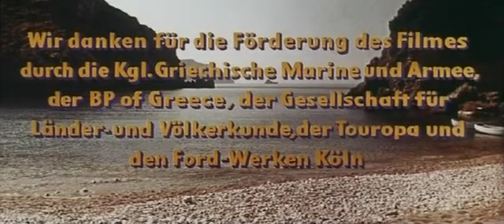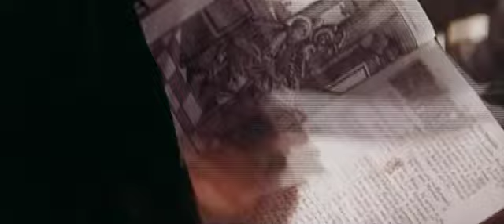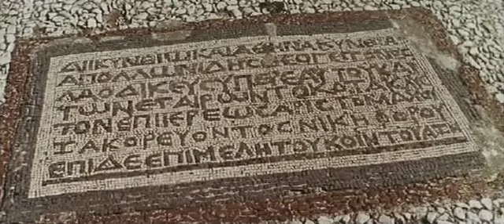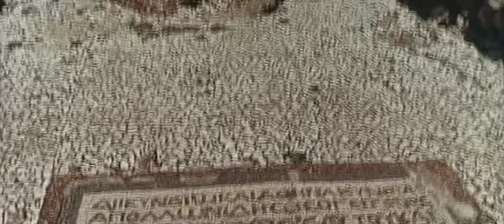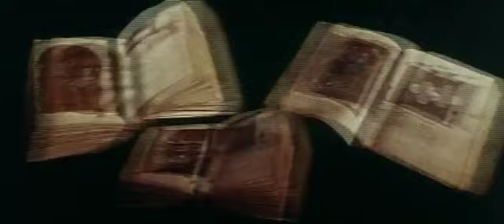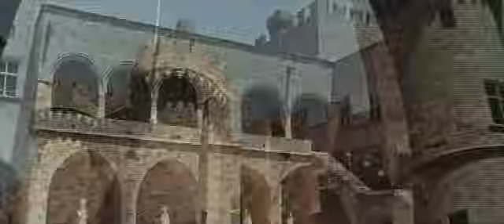Traumland der Sehnsucht 1961 (ΕΛΛΑΣ Η ΧΩΡΑ ΤΩΝ ΟΝΕΙΡΩΝ) Ganzer Film Nana Mouskouri Ultrascope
Traumland der Sehnsucht 1961
Sprecher: Will-Jo Bach,  Format: Ultrascope 2.35:1
Produktion: WMS-Film-Produktion Wolfgang Mueller-Sehn
Verleih: Columbia-Filmgesellschaft, Inc. und mbH.
Uraufführung : Montag, 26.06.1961, Berlin, Berlinale
Festivalteilnahmen: 11. Berlinale, 1961
Auszeichnungen: Berlinale: Silberner Bär, Sonderpreis für lange Dokumentarfilme
Prädikat: Besonders wertvoll
Kulturfilmprämie 1961